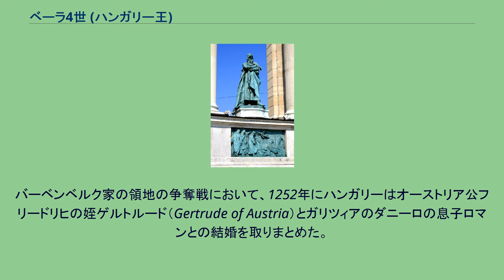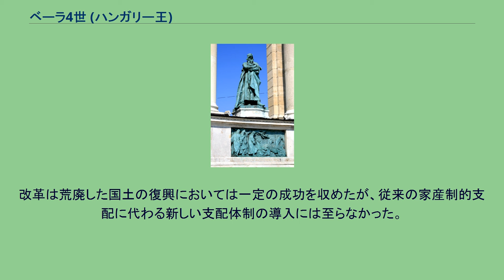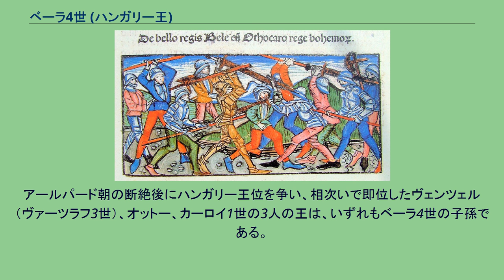ベーラ4世 (ハンガリー王)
ベーラ4世（ハンガリー語：IV Béla、1206年11月29日 - 1270年5月3日）は、ハンガリー王国アールパード朝の国王（在位：1235年 - 1270年）。
祖父ベーラ3世に倣った王権の強化と、1241年のモンゴル軍の侵入によって荒廃したハンガリーの復興事業により、ハンガリー王の中でも有名な人物の一人である。
1206年11月29日に、ハンガリー王アンドラーシュ2世とゲルトルードの長子として生まれる。
ローマ教皇インノケンティウス3世の希望により、ベーラ4世の誕生前にハンガリー王国の聖職者たちは彼をハンガリー王位の後継者として承認する宣言を行った。
1213年9月28日に母ゲルトルードが敵対的な貴族によって殺害された時、おそらくベーラもその場に居合わせていた。
アンドラーシュ2世はゲルトルードを殺害した一団の首謀者のみを罰して他の貴族を許し、ベーラは父に対する反感を抱いた。
1214年初頭にブルガリア皇帝ボリルの娘と結婚し、結婚から間も無くハンガリーの若王として戴冠される。
1217年8月、アンドラーシュが第5回十字軍に参加するため中東に発った時、ベーラは母方のおじであるカロチャ大司教ベルトルトに連れられてシュタイアーに滞在し、翌年中東から戻ったアンドラーシュに続いてハンガリーに帰国した。
1220年にベーラはアンドラーシュからスラヴォニアの統治を委ねられた。
同年にニカイア帝国皇帝テオドロス1世の娘マリア・ラスカリナと結婚するが、1222年に2人の縁談を取りまとめたアンドラーシュからマリアと離婚するように説得される。
しかしながら教皇ホノリウス3世は2人の離婚を無効とし、マリアを連れ戻したベーラは父の怒りを避けるためにオーストリアに移動した。
結局アンドラーシュは折れてベーラを許し、ベーラはスラヴォニア以外にダルマチア、クロアチアの統治も委任された。
1226年にベーラはトランシルヴァニアの統治を任され、ドミニコ会修道士によるドニエストル川流域の西に居住するクマン人への布教を支援した。
布教の結果、クマン人の部族長の中に洗礼を受けてベーラの支配を受け入れた者も現れる。
1234年にアンドラーシュが30歳年下のベアトリーチェを妻に迎えると、ベーラとアンドラーシュの関係はより悪化する。
1235年9月21日にアンドラーシュが没した後ベーラはハンガリー王位を継ぎ、10月14日にセーケシュフェヘールヴァールでエステルゴム大司教ロベルトから戴冠を受けた。
即位直後に若い継母と父の側近を告発し、彼らの逮捕を命じた。
ハンガリー王に即位した直後のベーラは、王権の回復と維持を試みた。
貴族に土地と特権を付与したアンドラーシュの政策とは逆に、ハンガリーで施行されていた城単位の県制度と王領の復帰を試みた。
教皇の認可を得て、アンドラーシュが治世の初期に貴族に付与した王領の回収を行い、それまでは一般的ではなかった文書の使用を義務付けた。
また、王室顧問会議場から貴族たちの椅子を運び出して焼却し、出席者に国王への敬意を強く求める。
この領地の回収を初めとする強硬な政策に、貴族たちは不満を抱く。
さらに都市の地位を高めるため、1237年にセーケシュフェヘールヴァールに関税免許、判事の選出権などの特権を付与した。
次いでペシュト、エステルゴム、ナジソンバト、シェルメツバーニャ、ニトラなどの領内の主要な都市にも、新たに特権を付与した。
時代を遡り、1235年にドミニコ会の修道士ユリアヌスは、東方に住むハンガリー語を話す民族を探す旅に出ていた。
1239年にユリアヌスは帰国し、バシキリア（ヴォルガ河]）で出会ったマジャール人から伝え聞いた東方のモンゴル帝国がヨーロッパ遠征を計画している情報をもたらした。
そして、ガリツィアに駐屯するモンゴル軍の総司令官バトゥから、降伏を促す書簡が送られる。
同年にベーラは族長クタン（ケテニュ）が率いる40,000戸のクマン人を受け入れ、彼らに居住地を与えて大貴族とモンゴルの侵入に対抗する戦力に加えようと試みた。
しかし、遊牧民であるクマン人の生活様式は定住生活を営むハンガリー人と相容れず、両者の対立は深刻化する。
1240年にクタンを初めとするクマン人の首領とハンガリーの貴族・僧侶を会議に召集し、クマン人の居住区の割り当てと首領たちの洗礼が決定されたが、なおもハンガリー国民が抱くクマン人と彼らを受け入れたベーラに対する憎悪は収まらなかった。